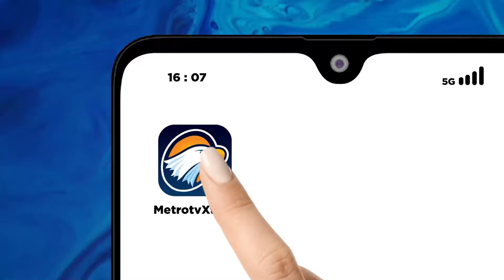[HEADLINE NEWS 05/11] Ahli Sebut CCTV Kasus Jessica Wongso Direkayasa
MetroTV,

Ahli digital forensik yang dihadrkan pihak Jessica Wongso dalam sidang peninjauan kembali menyebut rekaman CCTV yang menjadi barang bukti  dalam kasus p3mbunuhan Wayan Mirna telah di rekayasa.

Ahli menyebut, rekaman CCTV tersebut telah mengalami distorsi 89,6 persen sehingga hanya sisa10 persen dari aslinya